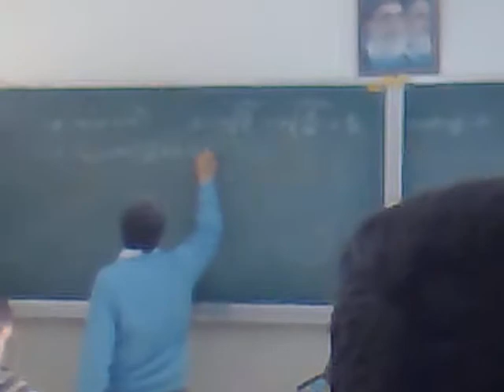iran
inam baz male hamoon madreseast
be har hal tahala be in bahali nadide boodam
kheili bachehaye goliand
albate manam tooshoonama...